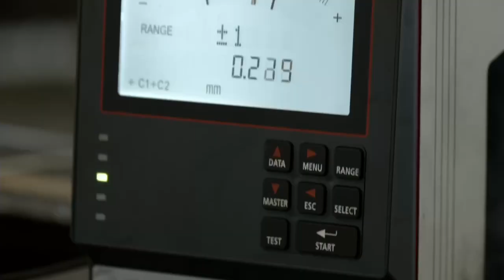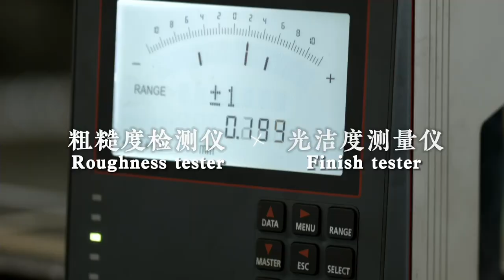Screw barrel manufacturing - testing equipment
Screw Barrel Production and Processing
Zhejiang Guangming Plastics Machinery Co., Ltd., which is the leading manufacturer of Screws & Barrels for injection moulding machine and extruder.The brand of ours is Guangyou Screw and our output is over 20000 sets screws & barrels per year.

We are the largest and most professional twin screw & barrel manufacturer in China, especially the conical twin screw & barrel.With over 30 years' experience in this field, we can produce customized screws and barrels according to your formula.

About 20%-30% screw and barrel for Chinese made conical twin extruder is made by us, like Boyu 180/330, 110/220, 92/188 sets.Maybe now the original screw and barrel for your extruder is made by us

We have excellent experience about Screw & Barrel market, and we have customers not only screw and barrel manufacturer but also end user located on US, Europe and Vietnam.

In the future, Guangyou will never rest its pace of advancing. With an extensive influence and enviable reputation, Guangyou will continue to be outstanding screw and barrel supplier internationally.